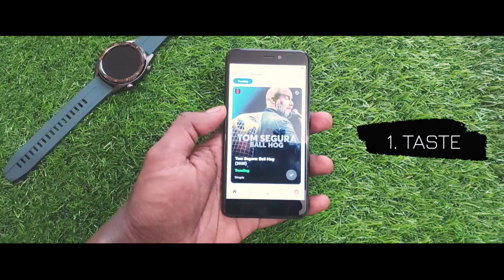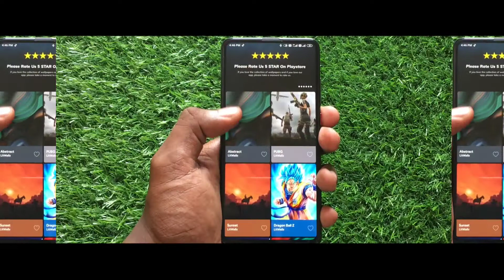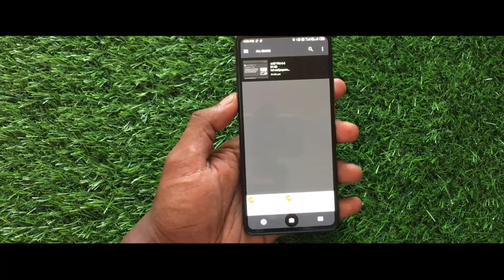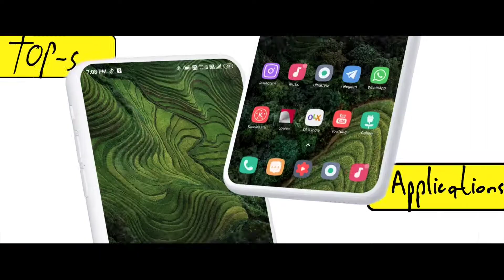(ಕನ್ನಡ)💛 Top-5 useful applications [ JUN-2020 ]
4. Copy text on screen

T.H.A.N.K ♥️Y.O.U💛